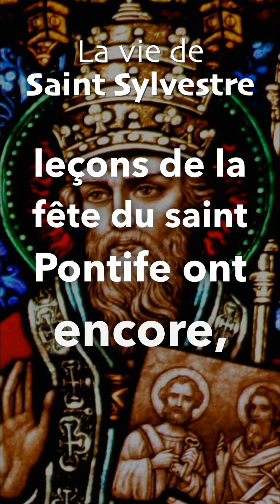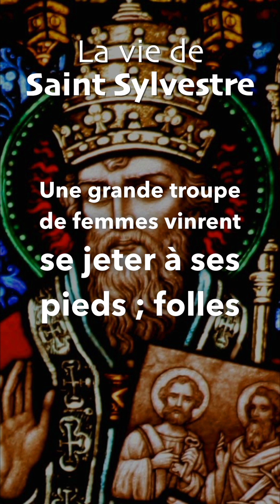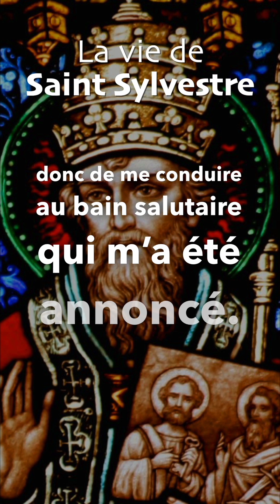La vie de Saint Sylvestre - Pape (270–335)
Saint Sylvestre est un des grands Pontifes dont s’honore le Siège apostolique. Il doit cette renommée, d’abord à ses vertus personnelles, mais aussi aux mémorables événements auxquels il a été mêlé, et qui ont fait de lui l’instaurateur du culte public chrétien.

La vie de ce Pape ne nous est connue que par ses Actes, que la plupart des critiques se refusent à tenir pour véridiques et qu’ils jugent postérieurs d’au moins un siècle et demi. On sait d’autre part que l’Eglise romaine en avait interdit la lecture publique. Le Liber pontificalis en accepta certaines données, rejetant les autres. Lorsque a été effectuée la réforme du Bréviaire, les anciennes leçons de la fête du saint Pontife ont encore, sous Léon XIII, fait l’objet de plusieurs suppressions. Cette observation essentielle ne devra pas être perdue de vue par le lecteur, notamment en ce qui concerne le baptême de l’empereur Constantin.

Sylvestre, fils de Rufin, naquit à Rome vers l’an 270 et eut pour maître un prêtre nommé Cirin. Quand il fut en âge de disposer de ses biens, il se plaisait à donner l’hospitalité aux chrétiens étrangers venus en pèlerinage au tombeau des saints Apôtres. Si nous en croyons ses Actes, il reçut en particulier dans sa demeure Timothée d’Antioche. Pendant un an, ce confesseur de la foi, dont l’existence est un fait historique, parcourut librement Rome, arrachant les païens à l’erreur et confirmant les chrétiens dans la voie du salut. Le soir, après ses longues journées d’apostolat, il payait son hôte en lui expliquant les mystères de la foi, mais un jour il fut pris, conduit devant le juge, et il conquit la palme du martyre au milieu de cruels tourments.

Non contents d’avoir ôté la vie à leur victime, les persécuteurs voulaient encore priver ses restes de la sépulture, mais ils comptaient sans l’hôte de Timothée. A la faveur de la nuit, Sylvestre trompa les gardes qui veillaient près du corps du martyr, et déroba ses reliques pour les déposer dans un riche monument, dû à la munificence d’une donatrice généreuse.

Dès lors, Tarquinius, préfet de Rome, soupçonna Timothée d’avoir laissé d’immenses richesses et résolut de s’en emparer. Il fit venir Sylvestre à son tribunal, et couvrant sa cupidité du voile de la religion, lui dit :

– Adore à l’instant nos dieux, et remets-nous les trésors de Timothée, si tu veux sauver ta vie.
L’illustre martyr n’avait laissé à son hôte qu’un seul héritage, celui de sa foi et de son courage.
– Insensé, lui répondit Sylvestre éclairé d’une lumière divine, tu n’exécuteras pas tes menaces, car, cette nuit même, on t’arrachera ton âme et tu reconnaîtras malgré toi que le seul vrai Dieu est celui qu’adorent les chrétiens.
Troublé par ces paroles, Tarquinius ordonna de jeter le confesseur en prison, et pour chasser les appréhensions qui l’envahissaient, il alla festoyer. C’est là que Dieu l’attendait. Une arête de poisson lui demeura dans la gorge, et il expira malgré tous les soins.
Les officiers qui avaient entendu la prédiction de Sylvestre vinrent aussitôt délivrer celui-ci de ses chaînes, de peur qu’un pareil châtiment ne les frappât à leur tour, et c’est ainsi que les païens le rendirent à l’Eglise.
Son élection au souverain Pontificat.

A l’âge de trente ans, Sylvestre fut ordonné prêtre par le Pape saint Marcellin et il se distingua par son zèle et sa charité, ce qui lui valut l’inimitié des donatistes. A la mort du Pape saint Melchiade, le clergé et le peuple le désignèrent d’une voix unanime pour lui succéder (31 janvier 314).
Les Actes affirment avec vraisemblance que les chrétiens, même après la victoire miraculeuse remportée par Constantin sur Maxence au pont Milvius, ne laissèrent pas d’être encore persécutés, soit qu’il y eût un revirement dans l’esprit de l’empereur, soit plutôt que, pendant que ce dernier guerroyait contre ses collègues, Maximin et Licinius, les magistrats païens, aient abusé de son absence pour tourmenter les contempteurs des faux dieux.
Quoi qu’il en soit, Sylvestre, afin de se conserver à son troupeau, aurait quitté furtivement Rome, pour se retirer avec ses prêtres au mont Soracte, appelé Syraptim, et distant d’environ sept lieues de la Ville Eternelle.
Le baptême de Constantin.

Au sujet du baptême de l’empereur, les Actes de saint Sylvestre offrent un récit que les critiques considèrent comme une pieuse légende, faite pour édifier, plutôt que reposant sur une base historique. C’est ainsi que nous la présenterons nous-mêmes, avant de dire ce que l’histoire donne comme certain.
Donc, Constantin, qui n’avait pas encore embrassé toute la vérité, fut frappé d’un mal salutaire, qui devait sauver son âme ; des ulcères horribles le couvrirent depuis les pieds jusqu’à la tête. Les médecins accoururent des provinces les plus éloignées pour lui prodiguer leurs soins ; mais ni l’art des hommes ni les puissances de l’enfer ne purent guérir Constantin ; il devait se résigner à mourir.